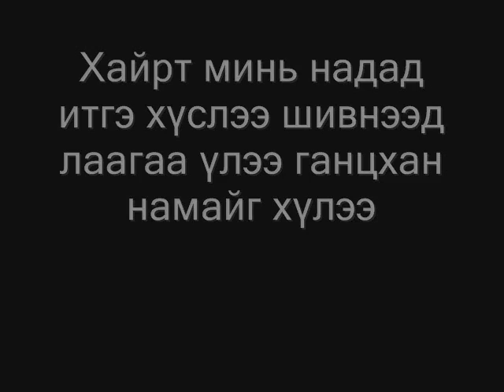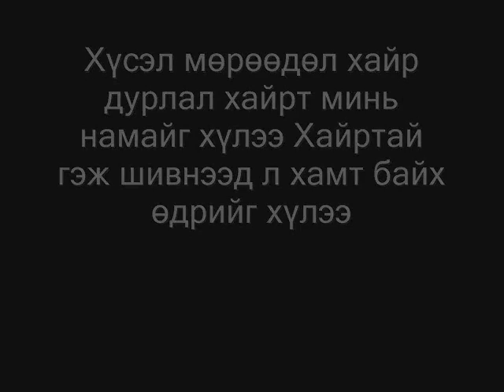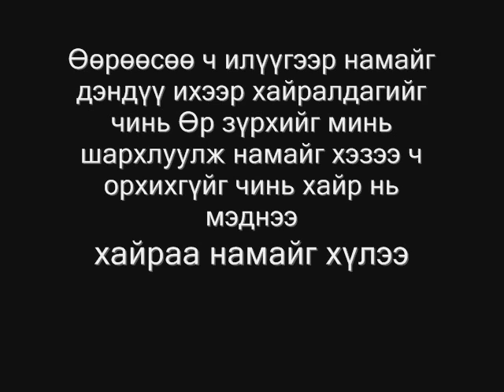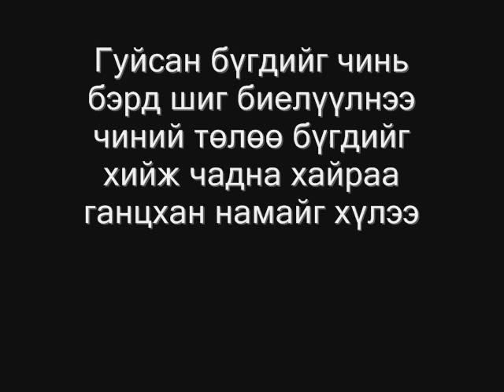Code - Namaig hulee